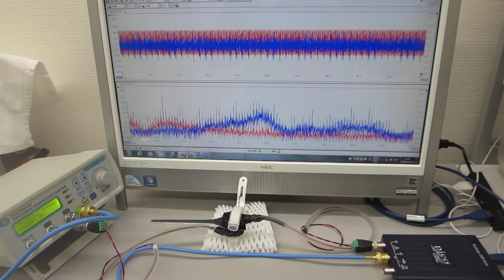超音波発振制御プローブの製造技術（超音波伝搬特性テスト）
この動画は

５００Ｈｚから１００ＭＨｚの超音波伝搬状態を制御可能にする

　２０Ｗ以下の超音波出力で、３０００リッターの水槽でも、

　非線形特性
　応答特性

１）時系列データに関して、

２）超音波発振による、発振部が発振による影響を

３）発振と対象物（洗浄物、洗浄液、水槽・・）の相互作用を

４）超音波の利用（洗浄・加工・攪拌・・）に関して